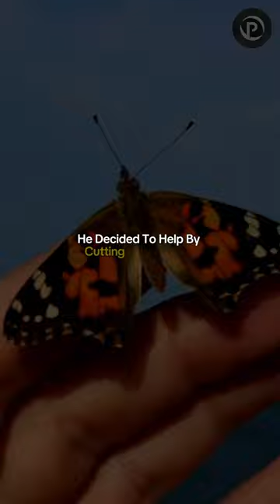The Butterfly's Story | Best Strong Mindset Motivation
It would be highly appreciated

quotes life silence is a true friend who never,
quotes life channel,
quotes life motivation,
quotes life success,
quotes life in,
quotes about life tagalog,
quotes about life malayalam,
quotes about life in tamil,
quotes about life in english,
anime quotes life,
whatsapp about quotes life,
jharkhand life quotes bollywood movie,
life best quotes,
life quotes black screen,
life quotes bollywood movie,
quotes about life by apj abdul kalam,
quotes for better life,
life quotes background music,
life quotes in bengali,
life quotes by coco chanel,
buddha quotes life motivation,
best quotes life,
beautiful short quotes life lessons,
buddha quotes life,
bts quotes life,
quotes life changing questions inspirational trust quotes telugu,
life changing quotes in telugu,
life changing quotes by krishna,
quotes about city life,
motivational quotes about life challenges,
motivational quotes life changing questions,
life changing quotes,
fortnite quotes that changed my life,
100 quotes that will change your life book,
100 quotes that will change your life audiobook,
minecraft quotes that changed my life,
quotes that changed my life,
17 life quotes (dubai compilation),
life quotes deep,
dj khaled quotes life is roblox,
tokyo drift han quotes life is simple,
joe dirt quotes life's a garden dig it,
daily life quotes 786,
denzel washington quotes on life,
quotes of the day about life,
deep meaning quotes about life,
daily quotes for life,
depressed quotes on life,
life quotes english,
quotes for life episode 02 by storyteller nishi,
life quotes english status,
life quotes whatsapp status english for girl,
quotes enjoy life,
life quotes in english for whatsapp status,
life quotes whatsapp status english black screen,
life emotional quotes,
life quotations english,
life quotes whatsapp status english tamil,
english quotes life,
life motivational quotes in english,
sadhguru quotes on life in english,
motivational quotes for success in life in english,
quotes for life,
karma quotes for life,
motivational quotes for life,
quotes for life lessons,
quotes for life partner,
quotes for life reality,
life quotes from movies,
life quotes for students,
quotations for life,
ferris bueller quotes life moves pretty fast,
motivational quotes for success in life,
henry ford wise quotes best life quotes,
best quotes for life,
sad quotes for life,
life quotes in hindi for whatsapp status,
beautiful quotes for life,
motivation quotes for life,
life quotes whatsapp status gujarati,
life quotes girl,
quotes of life god in tamil,
life quotes gujarati,
life quotes green screen,
life goal quotes,
life quotes with ghazal,
quotes for good life,
hermitcraft incorrect quotes gacha life,